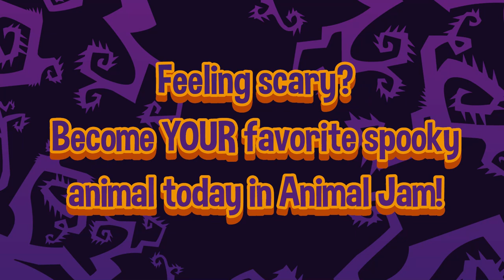Top 5 Spookiest Animals in Animal Jam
What are the top 5 spookiest animals in Animal Jam? We have some ideas! Do you agree with our list? Which animal gives you the most heebie jeebies?

Play as your favorite spooky animal in Animal Jam! and the Apple, Google Play, and Amazon App stores!